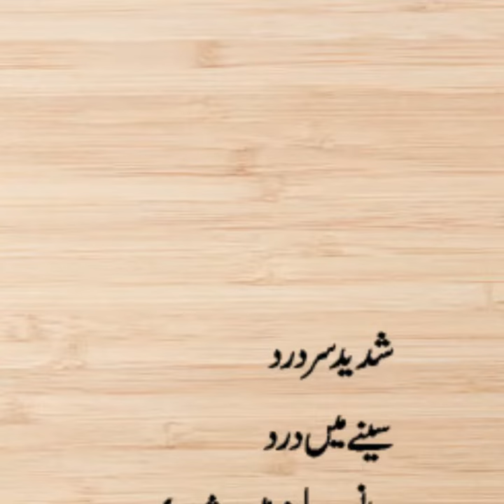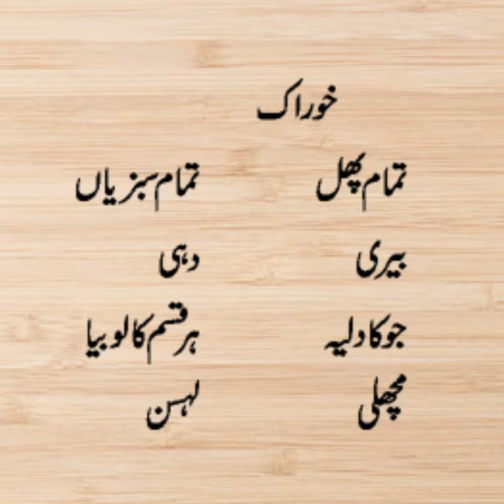High Blood Pressure Treatment | High BP Ka ilaj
how to treat high blood pressure
BP high Ka ilaj